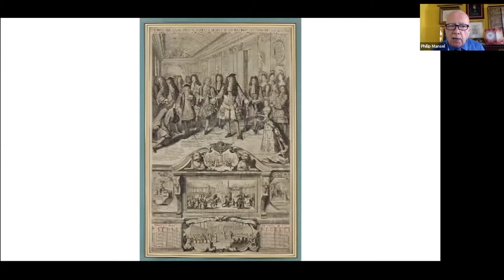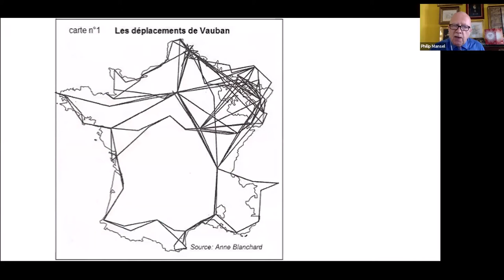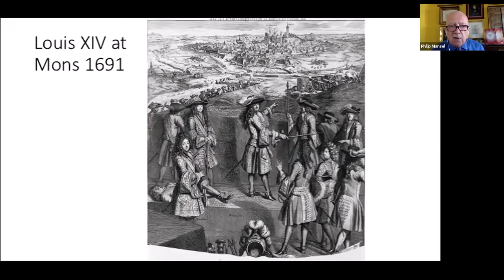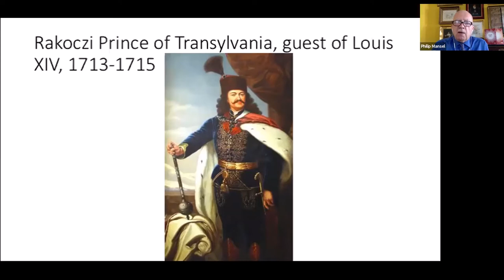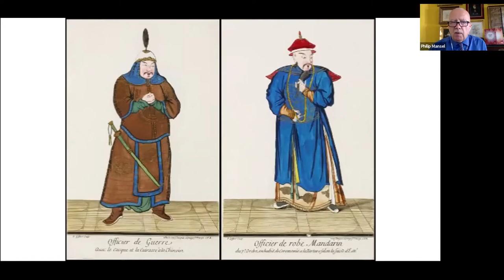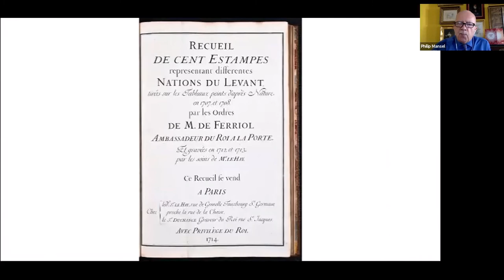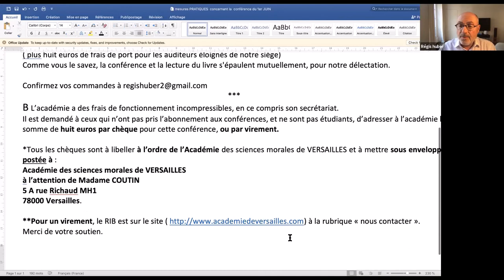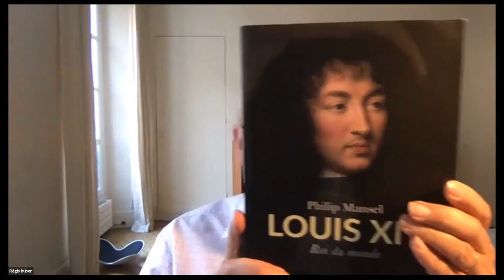‘Louis XIV, Roi du monde’ - Academie de Versailles